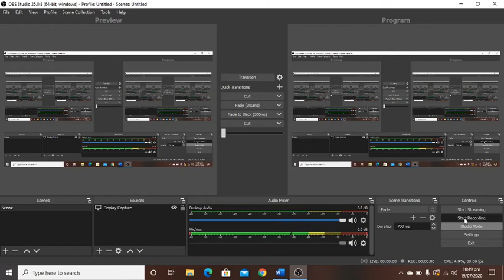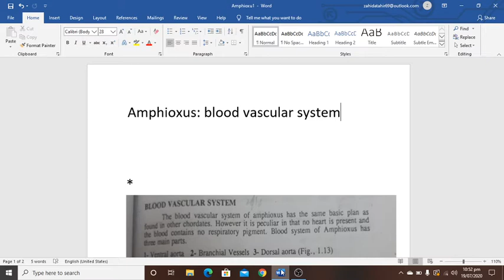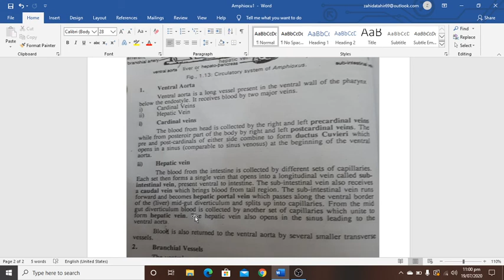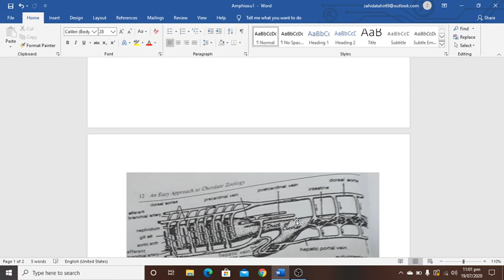amphioxus blood vascular system part( 1 )B.Sc zoology